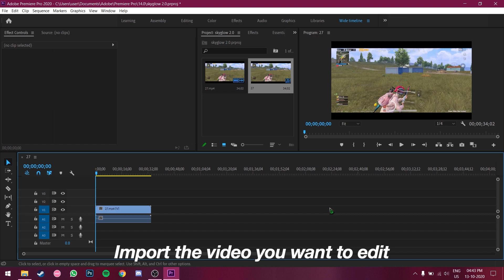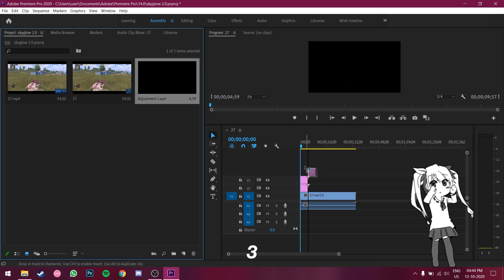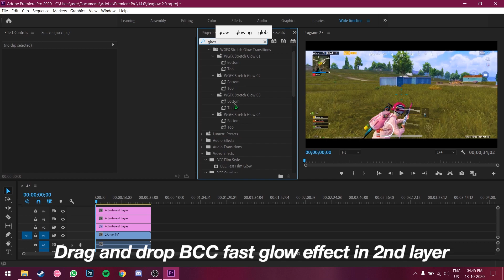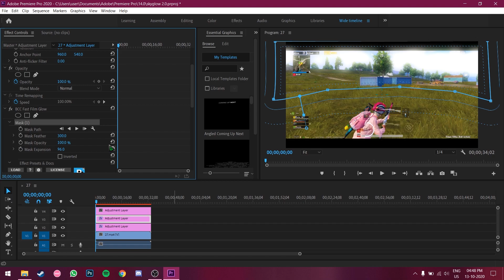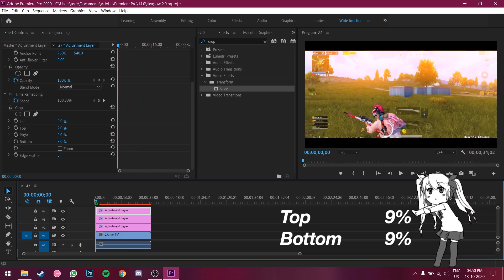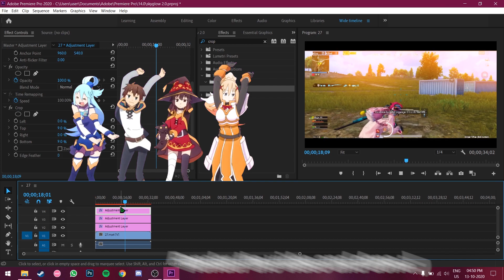Perfect Sky Glow ✨ just in 5 min | Color Grading | BCC Boris FX | Adobe Premiere Pro (Tutorial)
‘’Skyglow 2.0’’
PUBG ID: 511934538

Device: 📱iPhone XR 128
 💻Asus ROG Strix G531GU

Editing software: After effects 2020,  Adobe premiere pro 2020
RSMB ▪ TWIXTOR ▪ SKYGLOW

Next Goal: 10K Sub😚
(Help me to achieve)